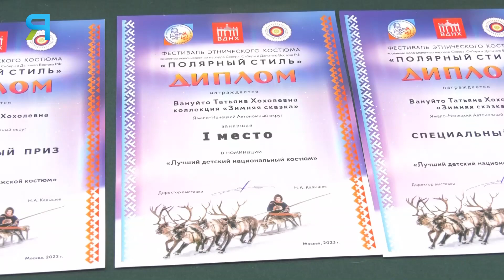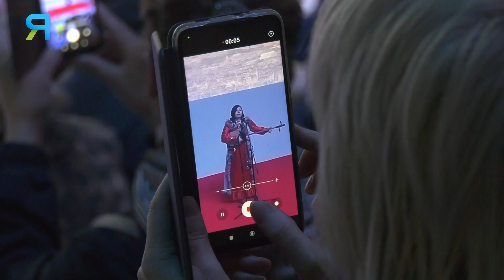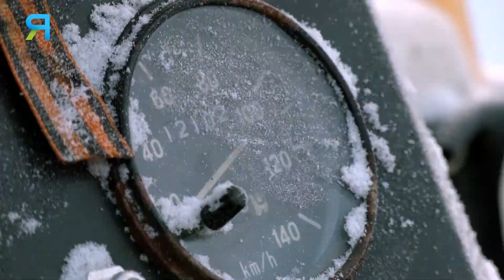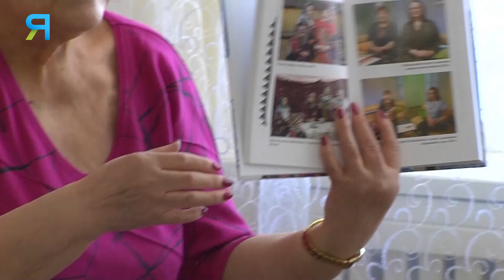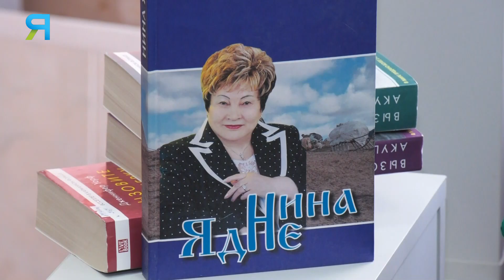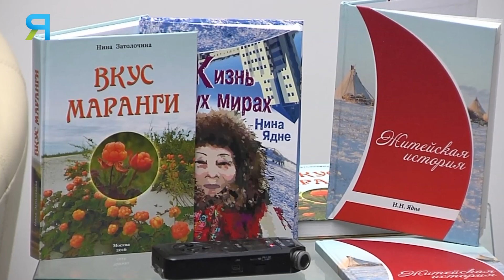Приданное эвенкийской девушки, лучшее дерево для нарты, встреча с Ниной Ядне | Северный колорит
Итоги 18 Международной выставки-ярмарки «Сокровища Севера». Известная ненецкая писательница, общественный деятель Нина Николаевна Ядне провела творческую встречу в детском саду «Светлячок». Как из лиственницы сделать транспортное средство, а из куска меха тёплую обувь? Ответы в новом выпуске программы «Северный колорит».